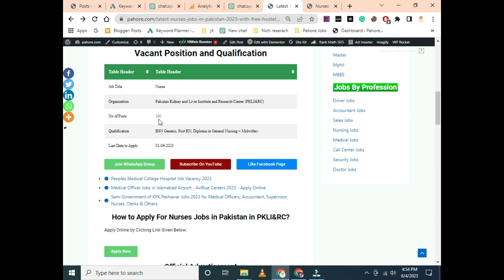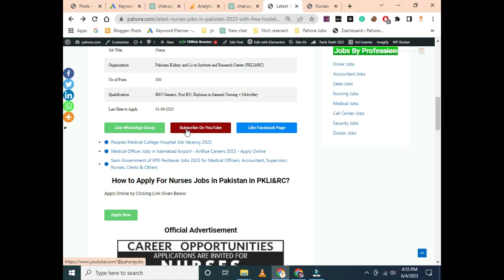Latest Jobs in PAKISTAN for Females 2023 | Apply Online Now | PKLI&RC Jobs | Pahore Jobs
Latest Nursing Jobs in PAKISTAN 2023 | Apply Online Now | PKLI&RC Jobs | Pahore Jobs